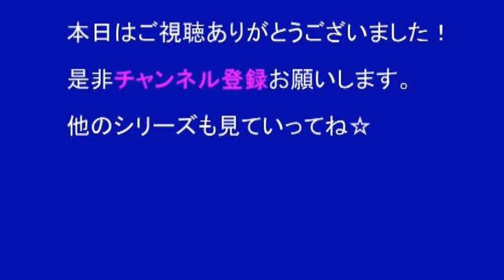【松岡茉優】 丸亀製麺CM総集編 PART3 松岡茉優シリーズ 【全6種】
01タル鶏天ぶっかけ 02山盛り肉うどん 03牛肉ひらたけしぐれ煮ぶっかけ 04うま辛坦々うどん 05牡蠣づくし玉子あんかけ 06満福かに玉あんかけ